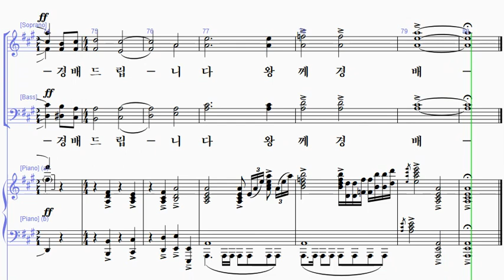[샬롬의 노래 18] 30. 하늘의 예배(윤하늘 작곡) - 테너